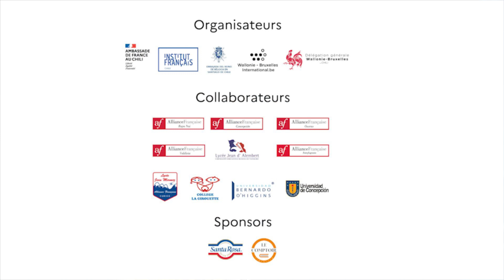DISCURSO DE AGATHE THOMAS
Descubren el discurso de Agathe Thomas, finalista del concurso de oratoria en francés 2022.